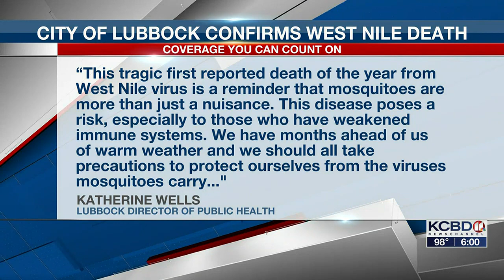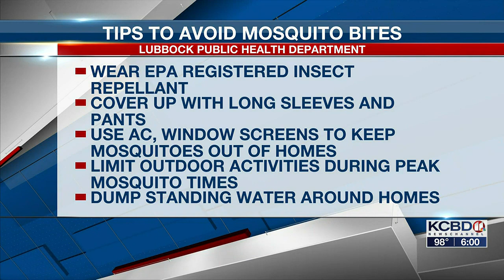City of Lubbock confirms death from West Nile